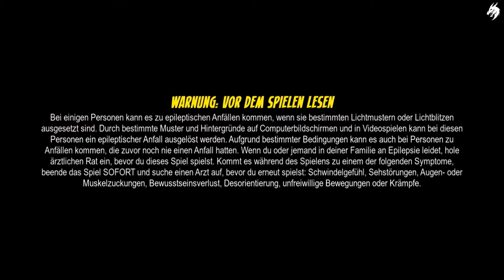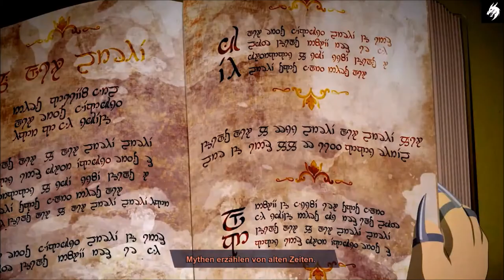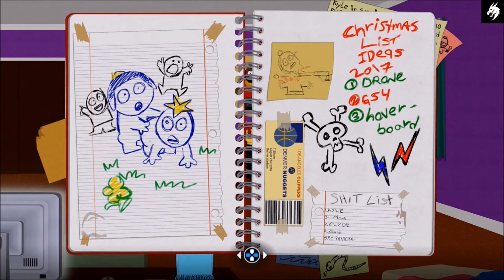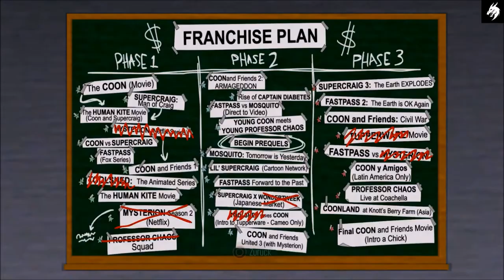SOUTH PARK : Die Rektakuläre Zerreißprobe (Deutsch) Gameplay HD Part #1